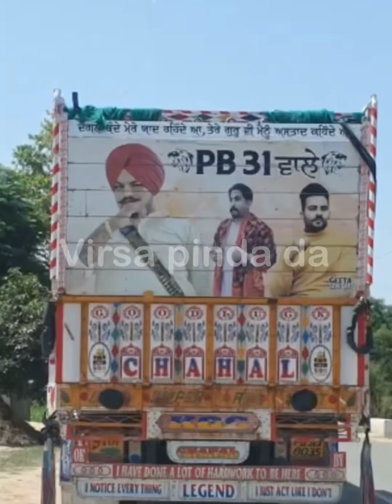ਕੱਹੀ ਚੱਕ ਕੇ ਕਾਮ ਕਰਦਾ ਵਰਲਡ ਦਾ ਸੁਪਰ ਸਟਾਰ | Sidhu moose wala